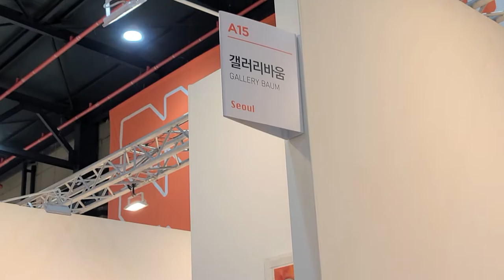화랑미술제2/5,갤러리바움,김선작가,달항아리,galleries art fair2022,1전시실,세텍,Setec,@우리들TV